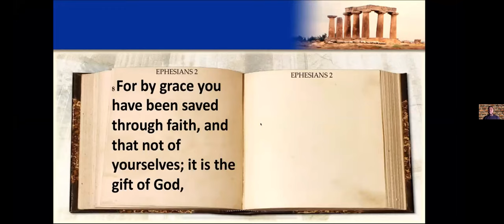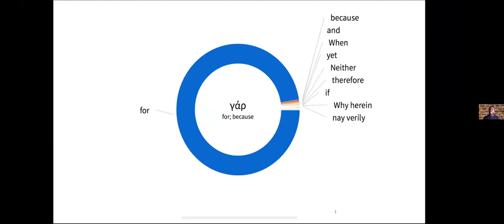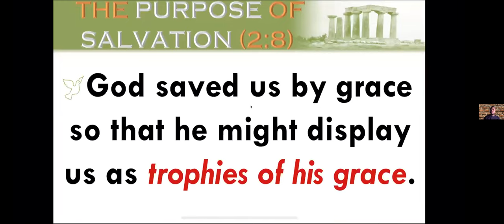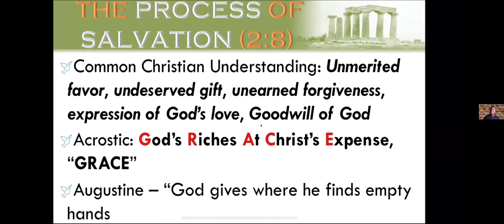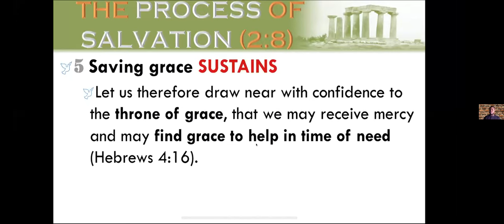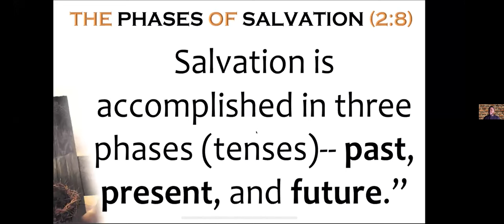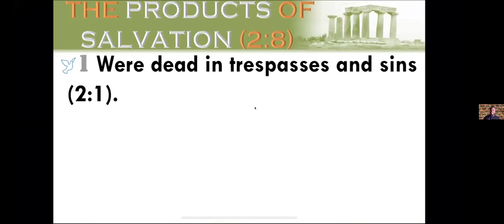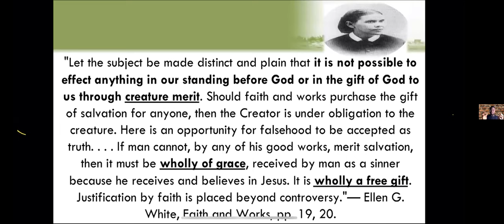2021-12-20, DAY #2, ❛ THE PRINCIPLE OF SAVING GRACE ...❜, Ps Gemane Getteh (Liberia)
🛐 Monday, December 20, 2021 DEVOTION 🛐
DAY #1, ❛ THE PRINCIPLE OF SAVING GRACE ... ❜, Ps Gemane Getteh (Liberia)
📕 REVIVAL & REFORMATION 📕

📕 BIBLE TEXT:
8 For by grace you have been saved through faith, and that not of yourselves; it is the gift of God,